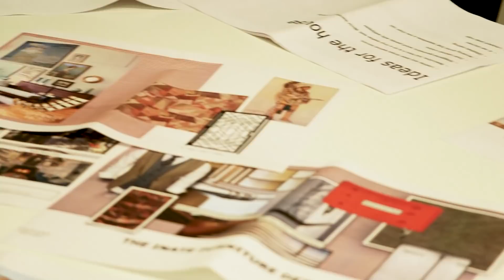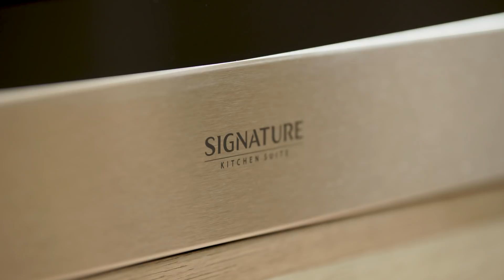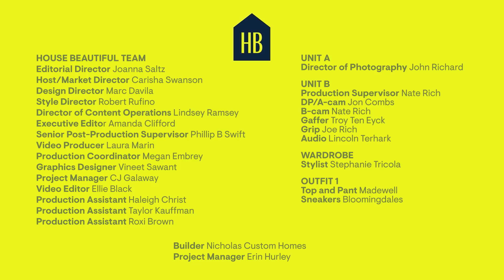This Guest Suite Is Basically a Whole Apartment Inside a House I Building The Dream I HB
Down the hall from the kitchen, Tiffany Brooks whipped up an apartment with its kitchen and living room in addition to a bedroom and private patio. Motivated by her parents' style then and now, the Chicago designer carried the color mauve throughout the great room. With saturated green against a four-poster bed and a banquette and breakfast nook, this room is perfect for your parents to move in permanently.